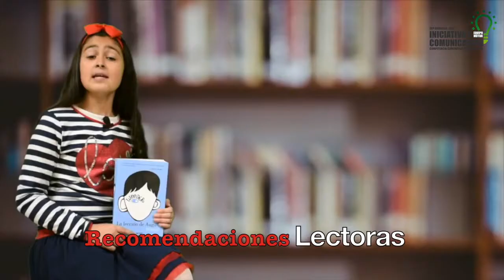Juegos del Habla yoaprendoencasa promoción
Juegos del Habla Virtuales